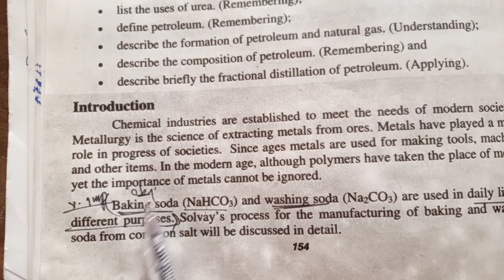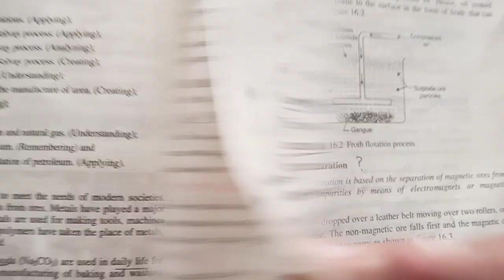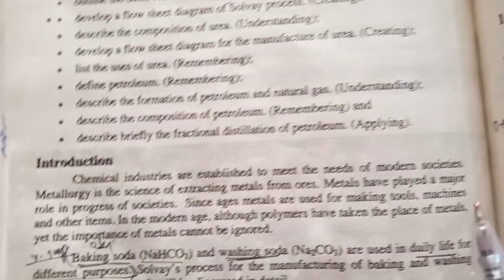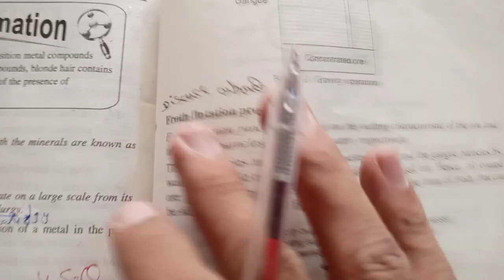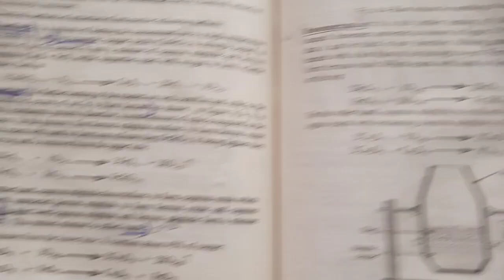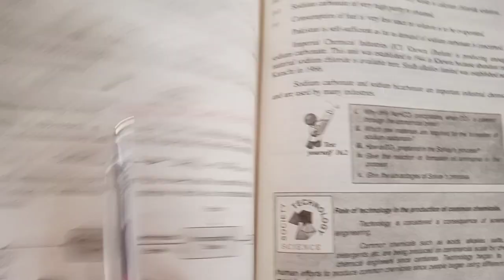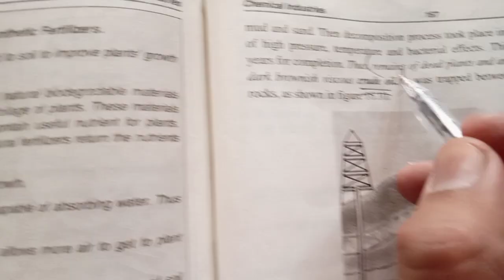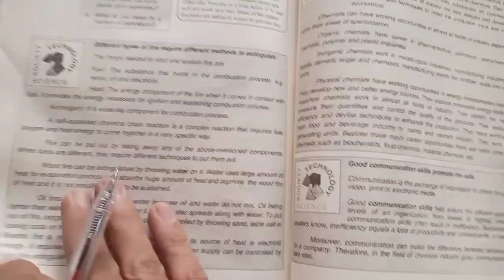CH 16 Chemical industries important short and long Questions class 10 chemistry || PTB|| BISE Punjab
CH 16 Chemical industries important short questions and long Questions class 10 chemistry PTB BISE Punjab Board||